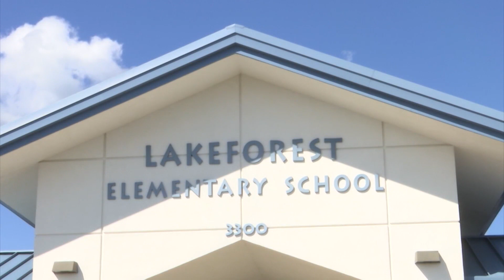9-year-old boy killed after struck by vehicle in Greenville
A child was struck and killed while trying to cross Memorial Drive in Greenville Thursday night.